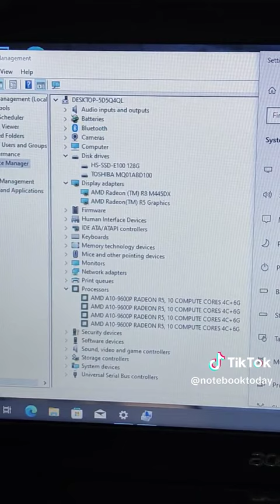โน๊ตบุ๊คมือสอง Acer Aspire E5-553G AMD A10 SSD128GB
AMD A10-9600P (2.4GHz up to 3.3GHz)
Radeon R8 M445DX (2GB)
จอ 15.6 นิ้ว HD
พิมงานทั่วไป
ดูหนัง ฟังเพลง
งานกราฟฟิค เขียนแบบ
เล่นเกมได้ ตัดต่อ
*ตำหนิจุดขาวที่จอเล็กน้อย
*สอบถามขอดูรูปตำหนิได้ครับ